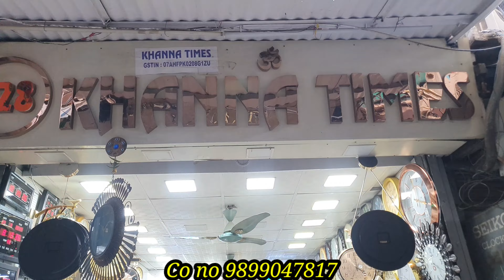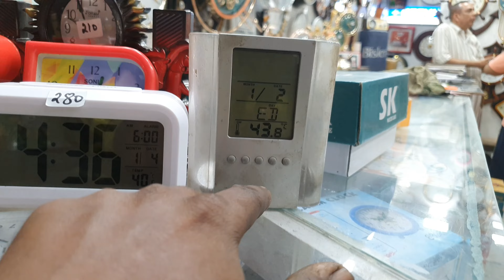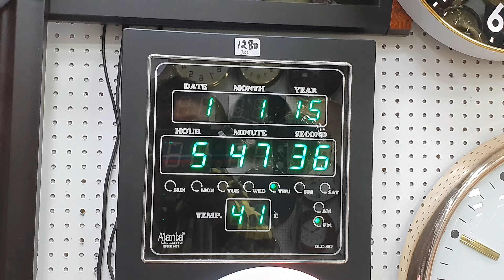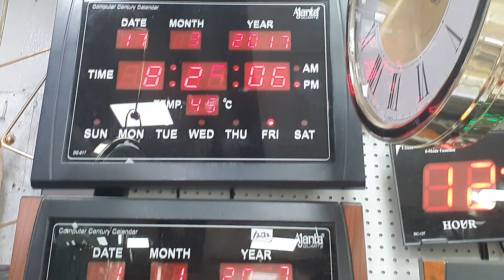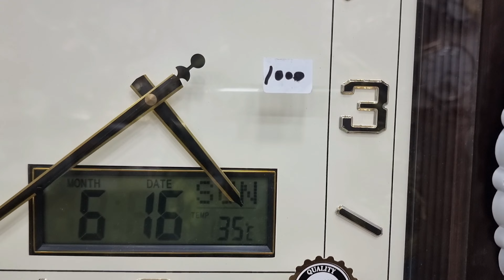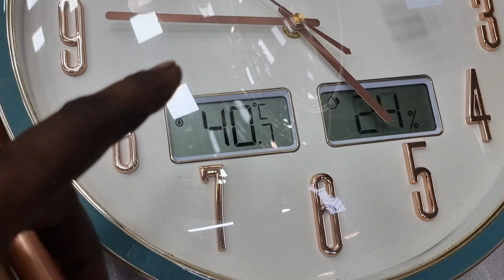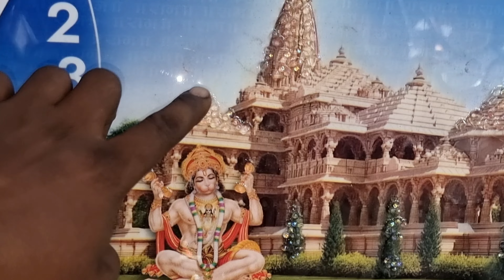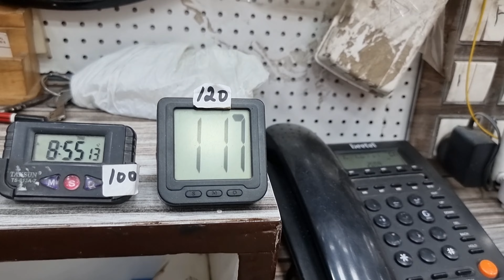Ghadi market delhi | diwar ghadi wholesale market delhi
shop no

 328,new Lajpat Rai Market, chandni chok delhi =110006

address
pg Market near metro station Lalquila